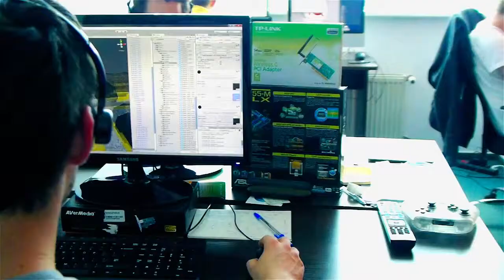PC Flashaout 3D PL Making Off